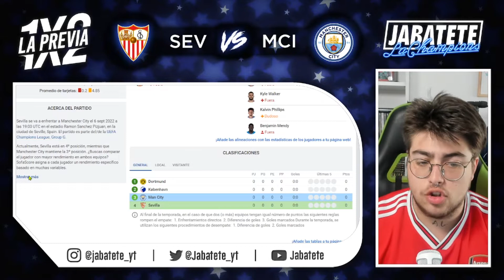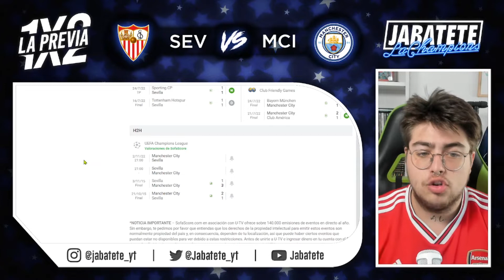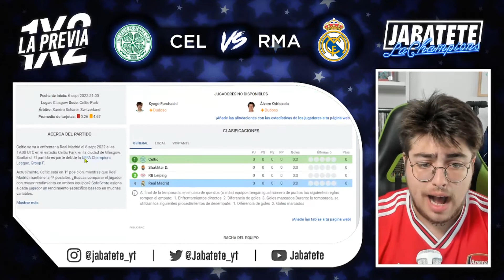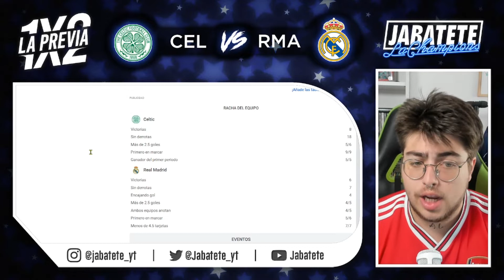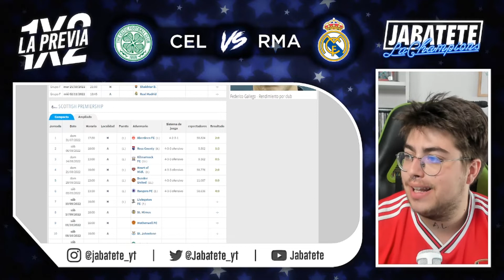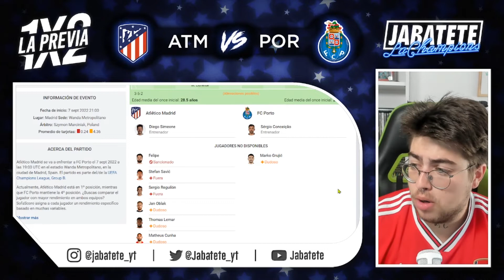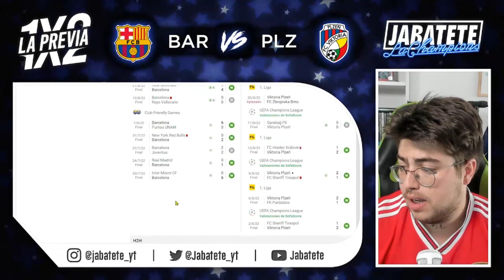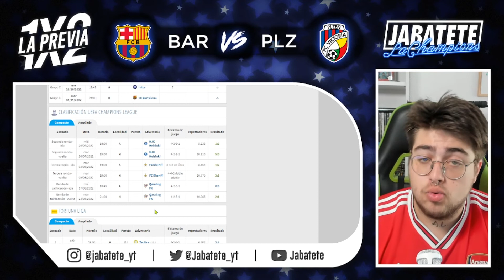¡ESTO EMPIEZA! Análisis y pronósticos en LA PREVIA 1X2 (edición Champions)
Empieza la fase de grupos de la Uefa Champions League 22-23 para nuestros equipos españoles. ¿Quién creéis que logrará la victoria en esta jornada 1?¿El Sevilla FC podrá contra el todopoderoso Manchester City?